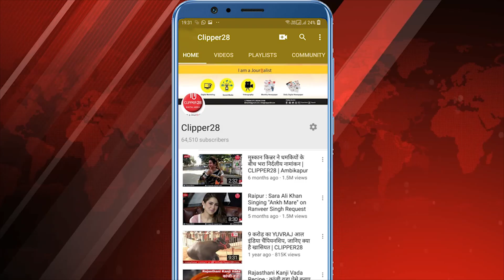rashifal | दैनिक पंचांग व राशिफल: रविवार 23 फरवरी 2020